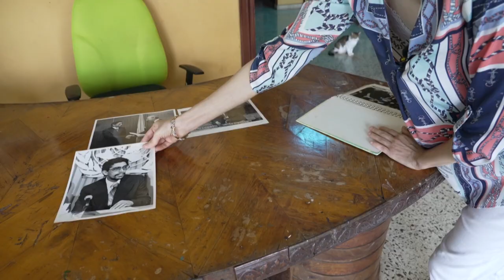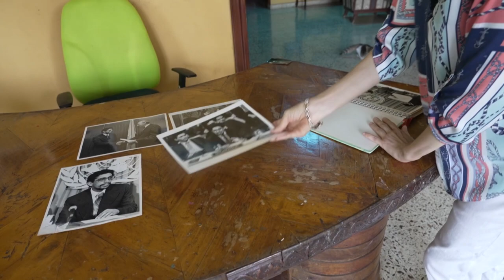Hija de excamarada de Ortega denuncia "paradójico" arresto de su padre en Nicaragua | AFP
Cristian Tinoco, hija del exvicecanciller de Nicaragua Víctor Tinoco, que luchó junto a Daniel Ortega en la Revolución Sandinista, recuerda el arresto de su padre, uno de los 18 opositores detenidos en el país, a cinco meses de las elecciones generales.